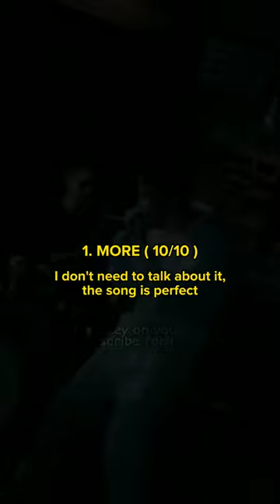rating JHOPE'S JACK IN THE BOX album tracks || in my opinion, not hate for idol